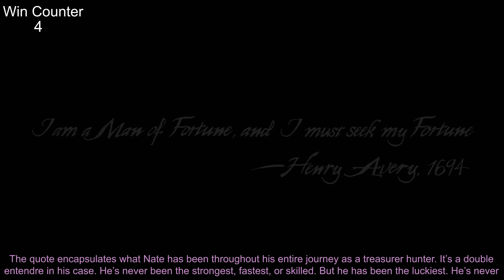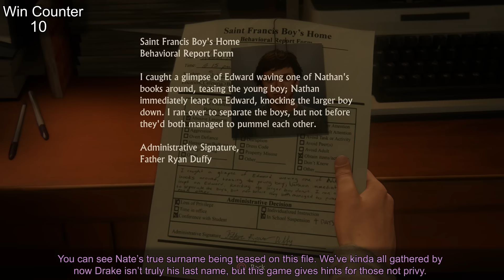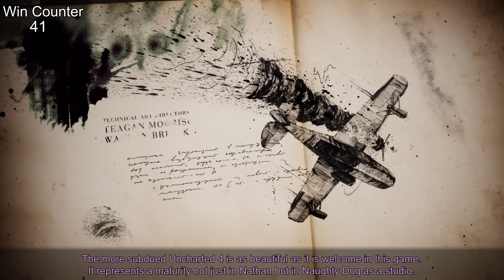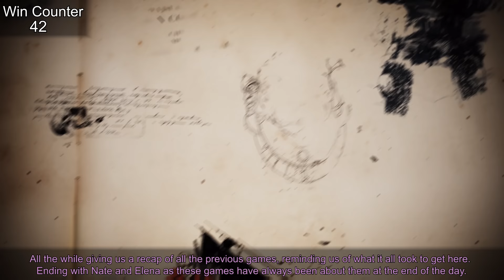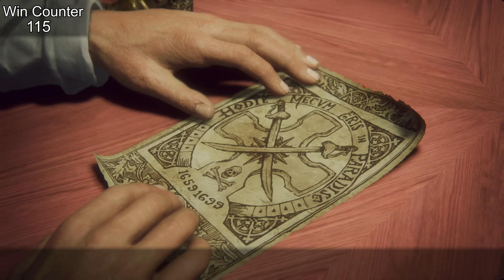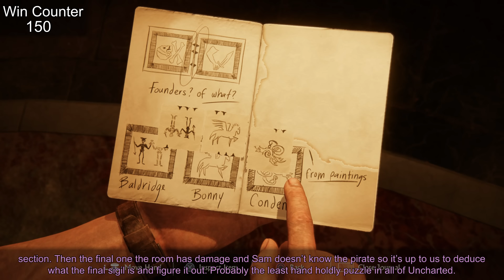Everything GREAT About Uncharted 4: A Thief's End!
Here's Everything GREAT about Uncharted 4: A Thief's End! I hope you enjoy the video!